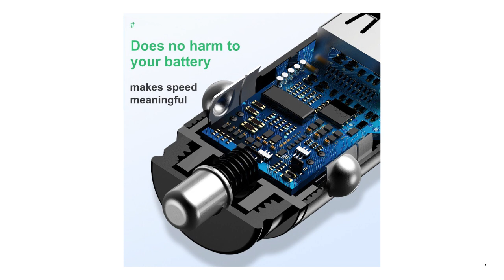Baseus USB Car Charger Quick Charge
Brand Name: BASEUS
GaN: No
Max. Output Power: 30W